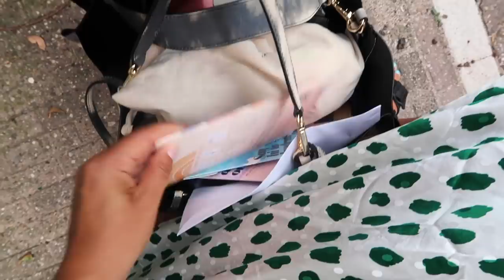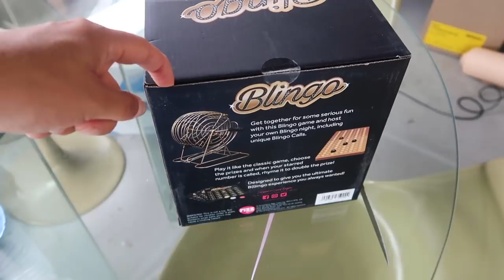Draaidag met Xelly, mega kantoor opruiming & date night • vlog #126 • Yara Michels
In deze vlog gaan we nog even terug naar de laatste dagen met heerlijk weer. Het kantoor zijn we volledig aan het opruimen (Marie Kondo stijl) en samen met Jordy brengen we Ateljé naar het Vanilia hoofdkantoor (yay). Ik ben op set voor L'Oréal met de liefste Xelly, geniet van heerlijke etentjes met vrienden en laat jullie zien hoe ik me klaarmaak voor een date night met Jordy. Liefs!

Yara Michels (31) is een vlogger, televisie presentatrice (Net5) en was hoofdredacteur van LINDA.meiden. Ze begon in 2009 een van de eerste modeblogs van Nederland. Op haar blog Chapter Friday deelde ze persoonlijke verhalen en inspiratie met een focus op stijl en carrière - en met als missie om je een stap dichterbij je doelen te brengen. Op haar kanalen krijg je een persoonlijke kijk in haar leven als modeprofessional. Yara's missie is: het leven van haar kijkers en lezers nét iets gelukkiger, mooier en gemakkelijker maken. Daarom vind je hier video’s over het ontwikkelen van je eigen kledingstijl, over sollicitatietips, piercings, fashion trends, interieur inspiratie en everything in between.